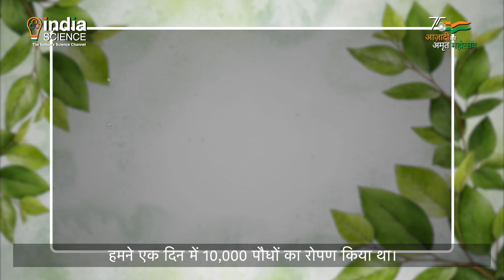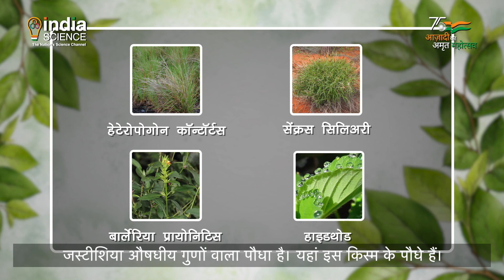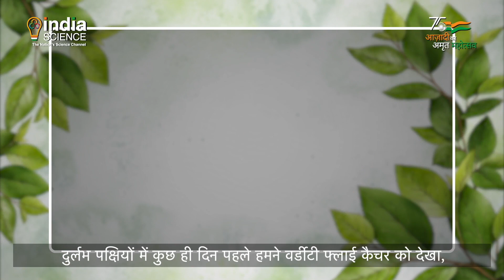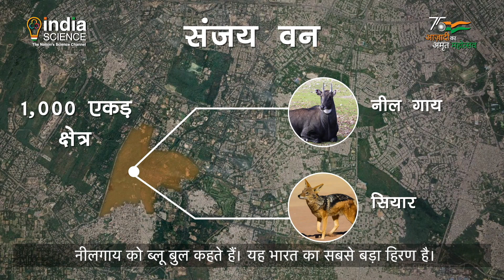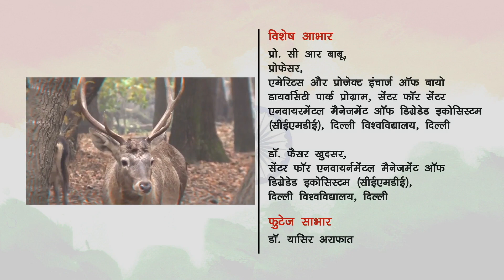Life in Science with Pallava Bagla: Science Behind a Constructed Wetland To Treat Sewage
Freshwater is scarce very scarce. In times to come, it may become more precious than gold if humanity cannot control its pollution. Over seventy percent of Earth’s surface is covered with water, but only 2.5% of this is freshwater. In this episode, we visit Neela Hauz, a lake in New Delhi that was restored to its near-pristine glory using the ecological principles of treating sewage through a technique called the constructed wetland approach. Conserving freshwater is critical since most land-based life depends on freshwater availability. Urban settlements generate a lot of polluted water, which gets channelled into sewage. One way to clean up sewage is by using sewage treatment plants that are expensive to construct and need lots of electricity to run and maintain. Scientists have developed an ecological environment-friendly solution to clean sewage water using a constructed wetland. Here raw sewage is passed through a natural storage pond, and then the solid waste is removed.

Subsequently, the water flows down a channel merely using the force of gravity. Here pebbles and barriers create small rapids which help aerate the water, and the biological oxygen demand is controlled by naturally adding oxygen to it. This water can then flow through a patch of plants, aptly called a constructed wetland since humans plant it. Here the roots and the community of plants passively filters the water.

Aquatic plants like Typha, Phragmites, Salvinia, Sedges along with Blue-Green Algae, Green Algae and Mosses help clean the water. In addition, Molluscs and tiny insects also play a role in cleaning the water. This system needs no input of electricity and is very environment friendly. At Neela Hauz, almost one million litres per day of sewage is converted from its stinky black condition to near-transparent water, and it has been functioning since 2016.

An ecosystems approach for treating sewage, but can this experiment be replicated on a large scale? Watch the episode to know more!